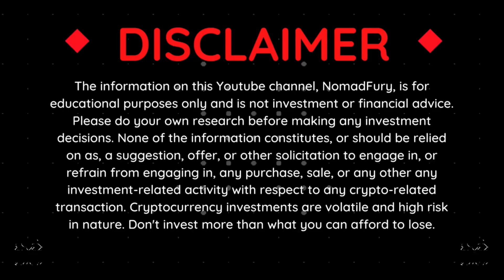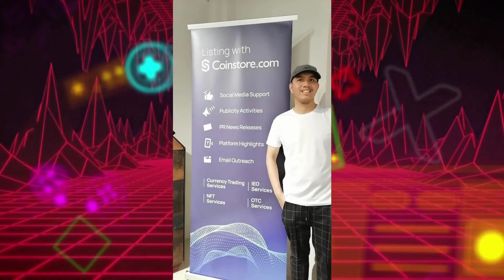Sharing my Singapore 2022 crypto experience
After making a stop at the Fullerton Bay Hotel on one amazing night here in Singapore, I've decided to film myself sharing my Singapore 2022 crypto experience with the bright lights of Marina Bay Sands behind me.

WARNING: PLEASE BE CAREFUL OF NOMADFURY IMPERSONATORS, FAKE GIVEAWAYS, FAKE PROMOS AND CUSTOMER-SUPPORT WANNABES! I notice that every time I post or share something on my social media pages, a fake NOMADFURY account and those fake accounts left comments, personal messages or tagging someone in public regarding ridiculous promos about giving more crypto in exchange of your crypto and suspicious virus & malware links. Please take note that I am not doing any of these ridiculous fake and scammy promos. I will never send you a DM first. I am encouraging everyone to report these fake NomadFury pages quickly to avoid others getting victimized by their scamming tactics.